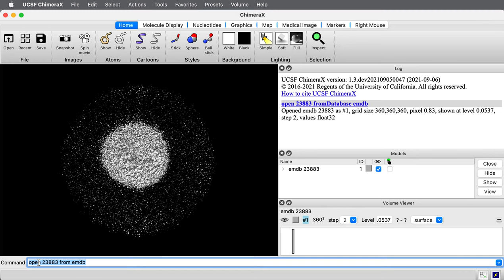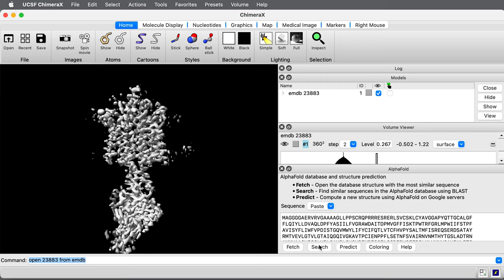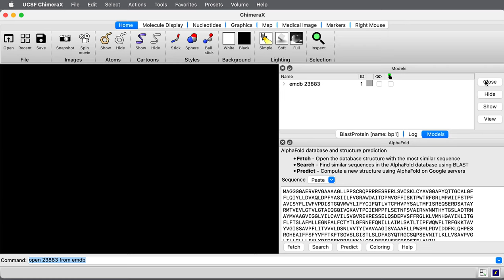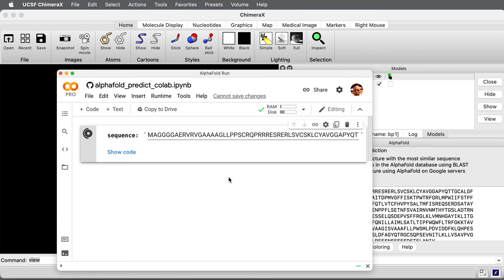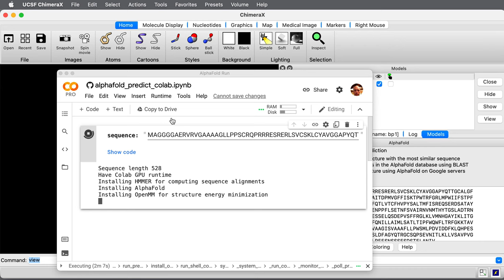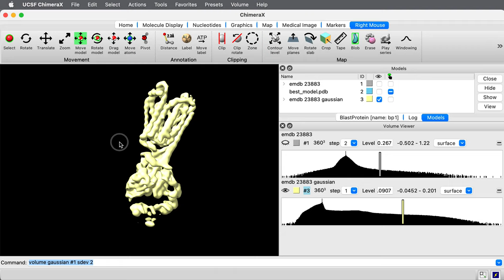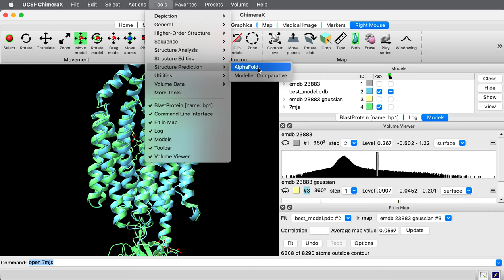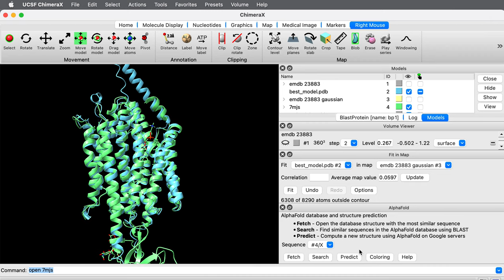Run AlphaFold in ChimeraX for cryoEM model building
We show how to run AlphaFold from ChimeraX to predict a protein structure from its sequence to produce an initial model for building into a 3 Angstrom resolution cryoEM map.  We look at a protein that transports omega-3 fatty acids across the blood-brain barrier, EMDB 23883.   Requires ChimeraX 1.3 or a daily build newer than September 2021.